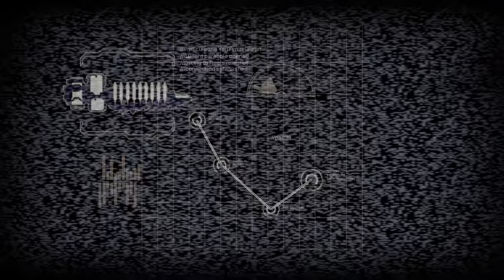Stomp the Night Away in Dead Space 2: Uncut 4K HDR Gameplay